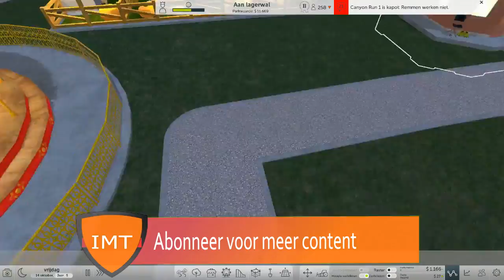Gaan Ik dit ooit nog halen? | Rollercoaster tycoon world